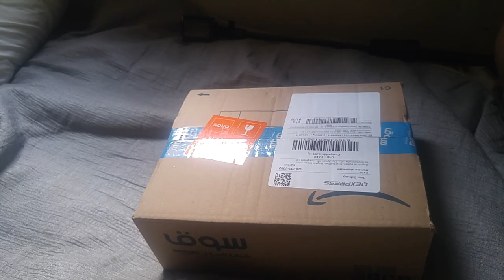Canon g7x Mark ii Unboxing|ഞാനും എന്റെ പുത്തൻ Canon g7x Mark ii .2019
malayalam vloger
this my new canon g7 unboxing video vlog

ഞാനും എന്റെ പുത്തൻ
camera:canon g7x mark ii .2019